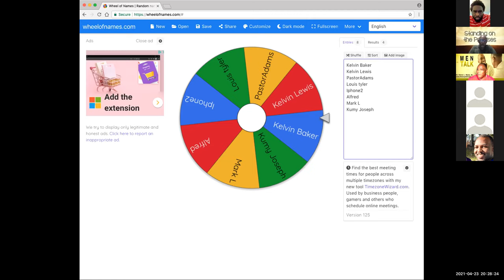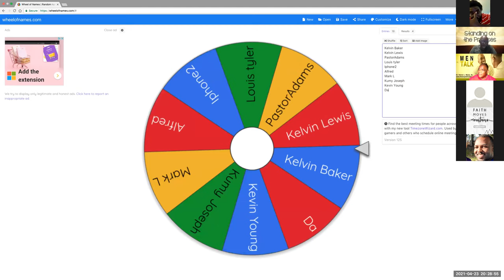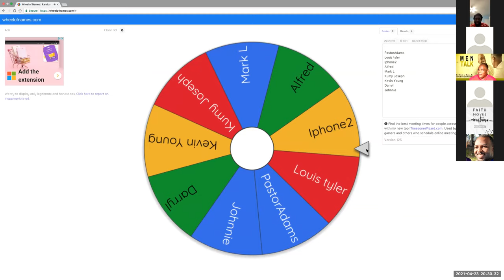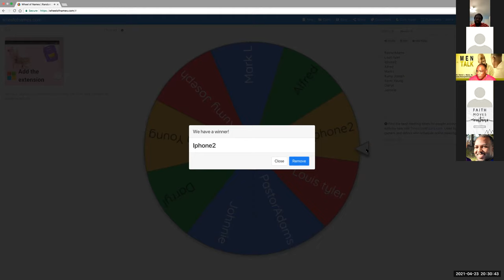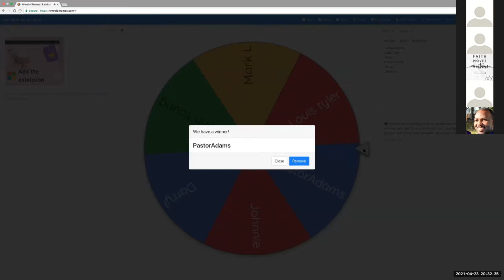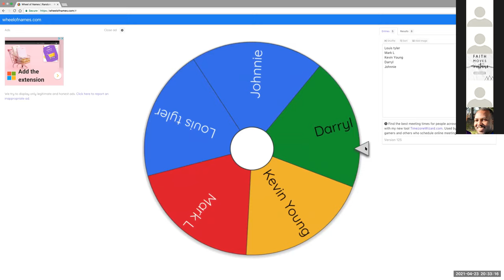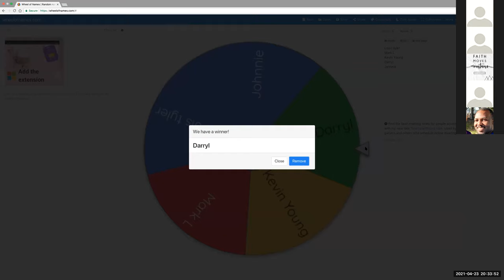Men talk April 23rd Part I